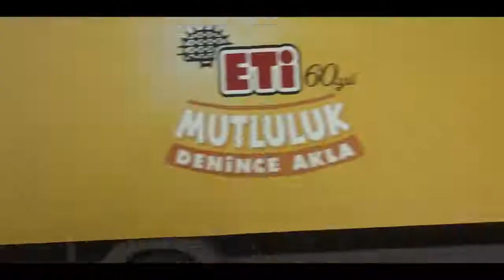YETKİN DİKİNCİLER'İN SESİNDEN ETİ 60 YILDIR MUTLULUKLA REKLAM FİLMİ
VO: YETKİN DİKİNCİLİER